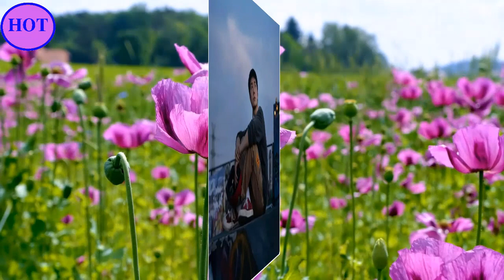为王一博量身定制的电影，是当下影院最需要的电影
2014年9月15日，以UNIQ组合成员身份正式出道；12月，组合获得尖叫爱奇艺之夜颁奖礼最具期待组合奖 。2015年，主演青春励志电影《梦想合伙人》 ；同年，随组合获得酷音乐亚洲盛典年度内地最佳新人奖和尖叫爱奇艺之夜颁奖礼年度音乐大奖  。2016年3月，随组合凭借歌曲《EOEO》获得美国International-K Music Awards最佳编舞奖  ；4月29日，正式成为综艺节目《天天向上》“天天兄弟”成员；12月，领衔主演都市爱情励志喜剧《人间至味是清欢》。
2017年，主演青春校园仙侠剧《私立蜀山学园》；同年，获得第十七届音乐风云榜年度盛典偶像新势力奖、亚洲影响力盛典最佳新人演员奖以及微博电视影响力盛典年度新锐艺人奖 。2018年2月，参与湖南卫视春节联欢晚会；3月，担任竞演类真人秀节目《创造101》舞蹈导师 ；4月，领衔主演仙侠古装剧《陈情令》。9月，主演青春电竞电视连续剧《陪你到世界之巅》。
2019年9月，主演古装剧《有翡》 。10月，王一博入选2019福布斯中国30位30岁以下精英榜  。10月18日，凭借电视剧《陪你到世界之巅》获得第30届中国电视金鹰奖观众喜爱的男演员奖  。2021年12月1日，领衔主演的古装悬疑电视剧《风起洛阳》在爱奇艺播出  。2022年8月，主演的刑侦剧《冰雨火》播出 。2023年1月22日，主演的电影《无名》上映 。4月28日，主演的电影《长空之王》上映  。